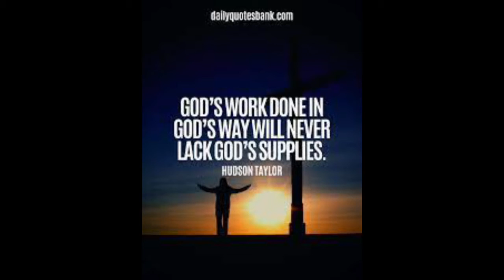Advent 5 The Mission Begins 2021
Now Jesus's Work Begins